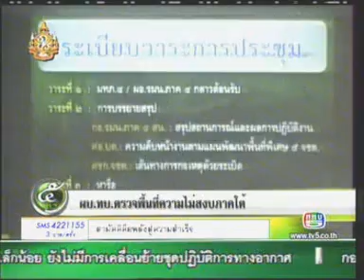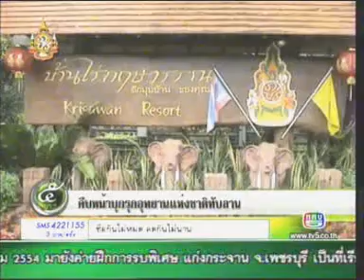21JUL11 THAILAND's NEWS 4of5; PART4